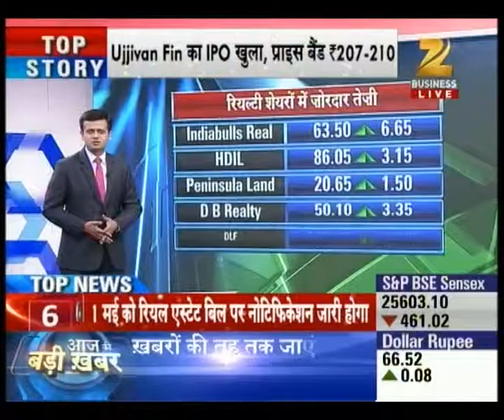TTN news tonight 9 pm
JPC clears the way for the bankruptcy bill. to know more watch News Tonight.